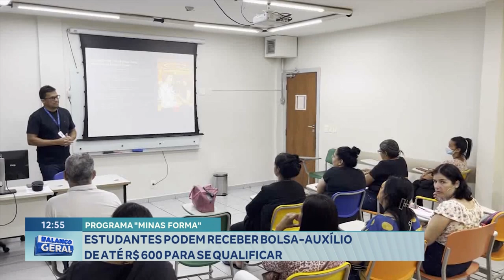Programa Minas Forma Estudantes Podem Receber Bolsa-auxílio De Até R$ 600 Para Se Qualificar